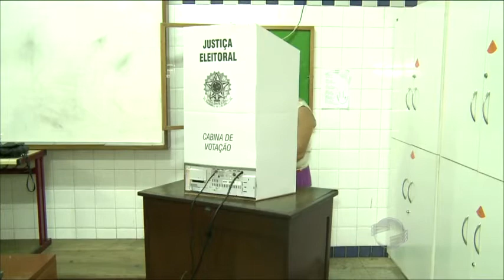Biometria exigiu do eleitor bastante paciência na hora de votar